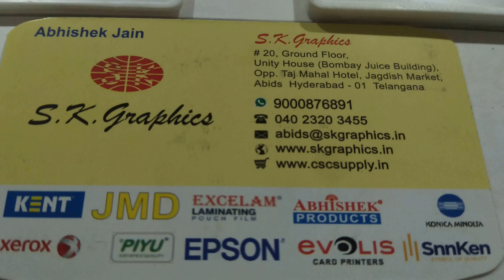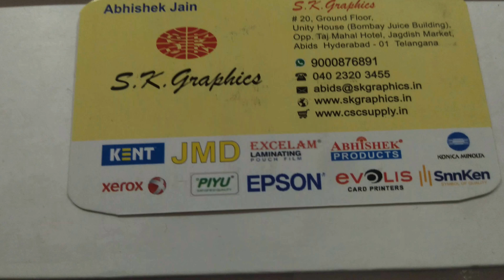🏢 ID CARD FOR OFFICES AND SCHOOLS COLLECTION JULY '18 | AbhishekID.com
New Head Office

ABHISHEK PRODUCTS*
Shop no 37 , Ground floor , Minerva Complex,
S.D.Road, Secunderabad, Andhra Pradesh , Pin code - 500003

ID CARD FOR OFFICES AND SCHOOLS COLLECTION JULY '18 @ S.K. GRAPHICS,  ABHISHEK PRODUCTS

​I'd card Printer Department

Please Call at Abhishek Products

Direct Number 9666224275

Id card Catalog, Pricing and Gifting Products

iHello

We provide PVC Printers, cards, ribbons, Pre printed cards, cleaning kits, services for the following
* Zebra Card Printer
* Magi Card Printers
* Evolis Card Printer
* Hid Fargo Card Printer
* Data Card Printers
We also specialize in maintaining consistent quality and stock of the following
* PVC cards
* Pre printed Aadhaar cards
* Pre printed voter cards
* RFID Cards
* Plain Epson cards
* Ribbons for all thermal printers
* Inks cartridges for Epson Card printer
* Cleaning kits for thermal printer
We provide complete end to end support and products for
* Eseva
* mSeva
* APOnline Centers
* TSOnline Centers
* ApnaCSC Centers
* Xerox & Stationary Supply Center
* Aadhaar Kendra